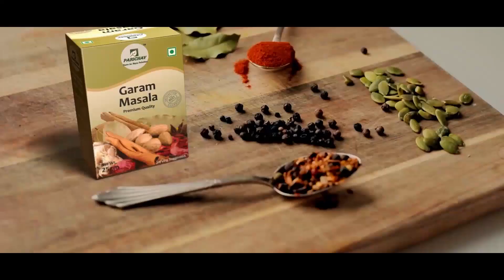ଯାଜପୁରରେ କିଭଳି ପାଳନ ହେଉଛି ଛଟପୂଜା ଦେଖନ୍ତୁ..| PratidinTV